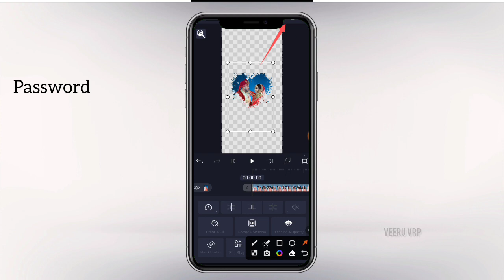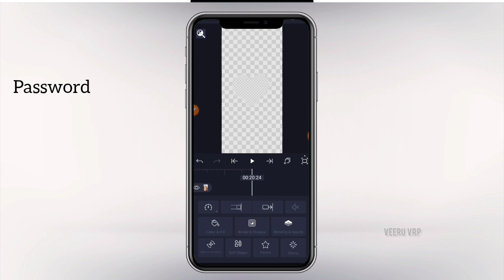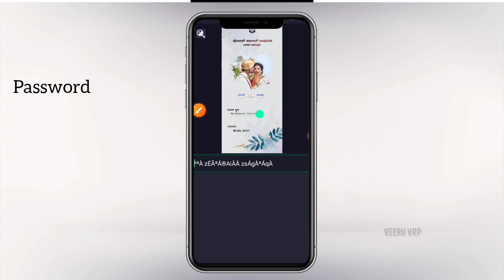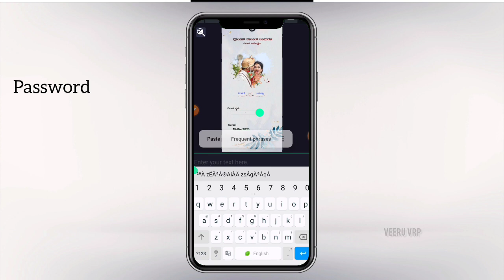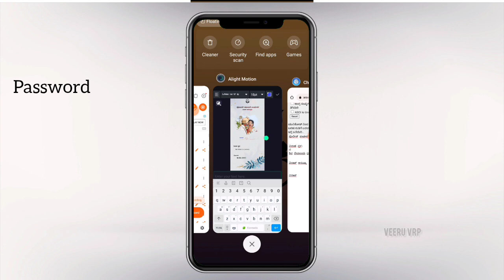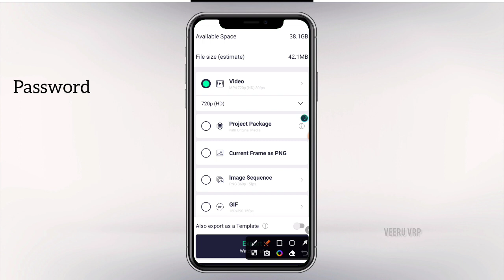❤️New Marriage Video editing in kannada|Video editing alight motion|Trending Status editing kannada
💟 𝚗𝚘𝚠. 💟

Hi👋

1M 🤍🖤.